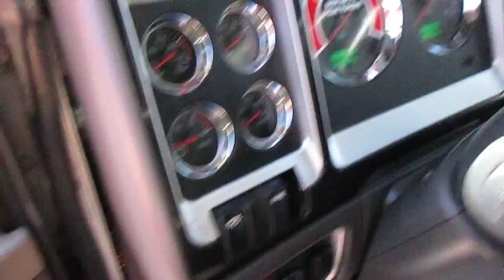2007 Kenworth T600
2007 Kenworth T600
13 speed
Cat C-15
6.5-7.1 MPG
Espar Heaters
New virgin rubber